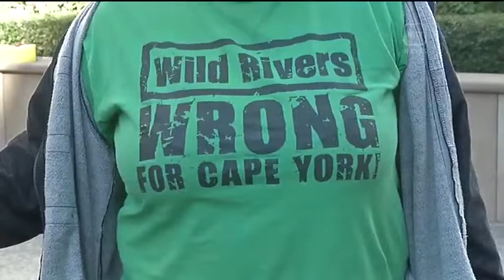Traditional Cape York owners celebrate court decision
Cape York traditional owners are celebrating today after the Federal Court this morning found the Queensland Government's Wild Rivers declarations on the Cape invalid.
The judgement opens the door for traditional owners to pursue economic development opportunities along the rivers.